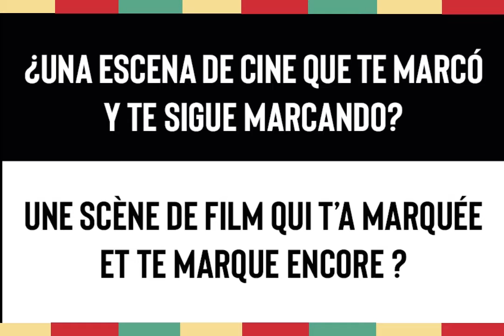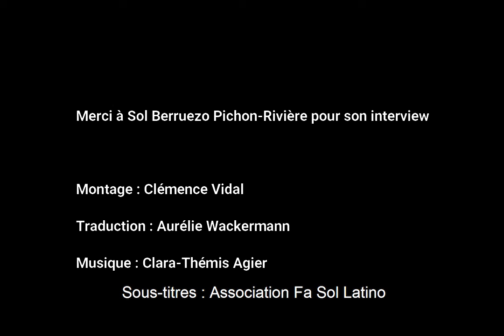FAST AND LATINO - MAMA MAMA MAMA